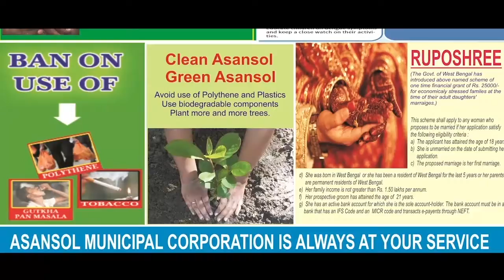কেন্দ্রীয় সরকারি কোয়ার্টারে জমা আবর্জনায় মশার লার্ভা পেয়ে ক্ষুব্ধ মেয়র ANM NEWS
মৃত্যুঞ্জয় দাস, কলকাতা: মঙ্গলবার ডেঙ্গু-বিরোধী অভিযানে গ্রাহাম রোডে সিপিডব্লুডি কোয়াটার্সে গিয়ে রীতিমত ক্ষুব্ধ হয়ে পড়েন মেয়র ফিরহাদ হাকিম| চারদিকে জমা জঞ্জালে মশার লার্ভা দেখেই উত্তেজিত হয়ে পড়েন মেয়র| তাঁর অভিযোগ, এখানকার বাসিন্দা ভিনরাজ্য থেকে আসা কেন্দ্রীয় সরকারি কর্মচারিরা যেখানে সেখানে জঞ্জাল ফেলেন| ঠিকাদারের সাফাই কর্মীদের পক্ষে তা পরিষ্কার করা সম্ভব হয় না| তিনি জানান, মুখ্য সচিবের মাধ্যমে কেন্দ্রীয় কর্তৃপক্ষের কাছে ব্যবস্থা নেওয়ার কথা জানাবেন|